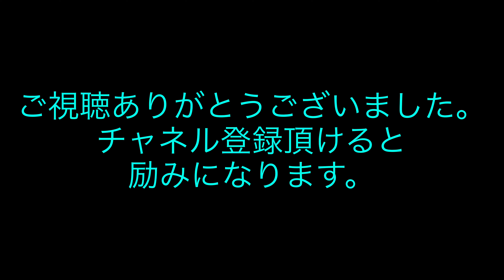ウルフムーン満月に照らされたスイセン/葛西臨海公園-Wolf Moon at Kasai Rnkai Park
花と光のムーブメント は、葛西臨海公園で、2024/1/26〜2/25まで開催中です。
初日の夕方に現地入りし、ウルフムーン 満月を狙いました。
α7RV+ SEL200600G+SEL20TC/4K30pカーボン三脚 BENROシアンバード
BENRO Cyanbird Carbon Fiber Tripod
SEL200600G+SEL20TC=1200mm 1800mm (APS-C)